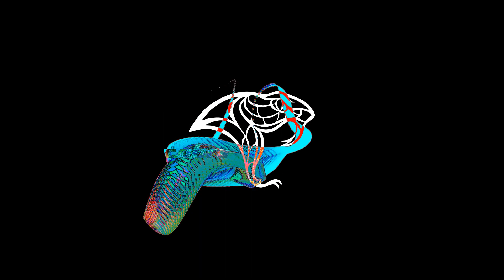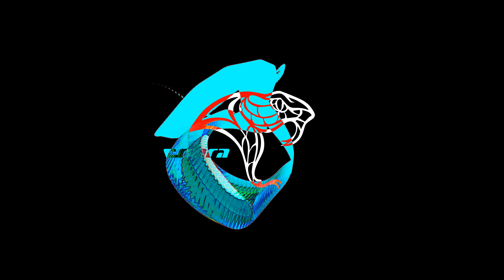Cobra Blue // Animation Video Effect // Flow // Branding